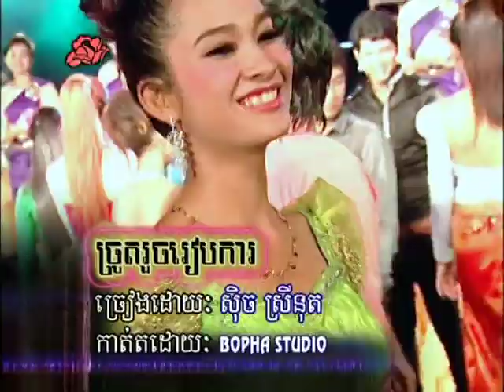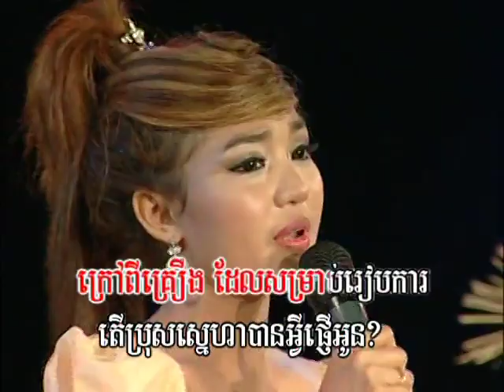Bopha DVD 121 10. Jrout Rouch Reab Kar-Sreynuth